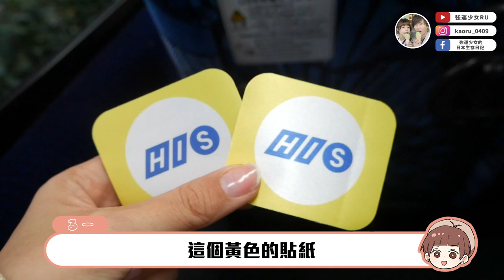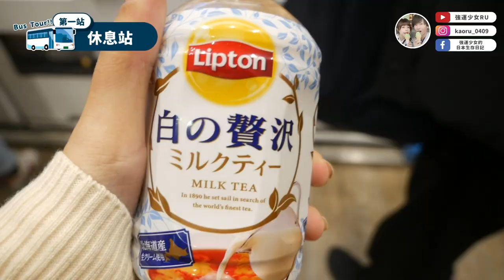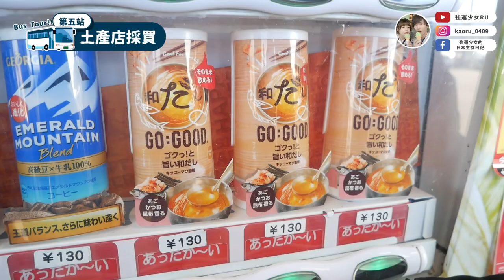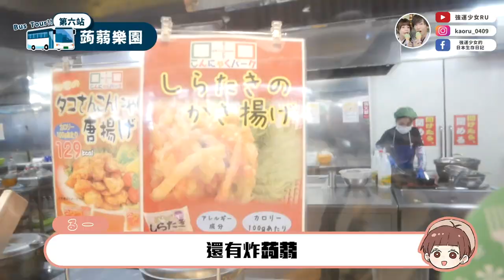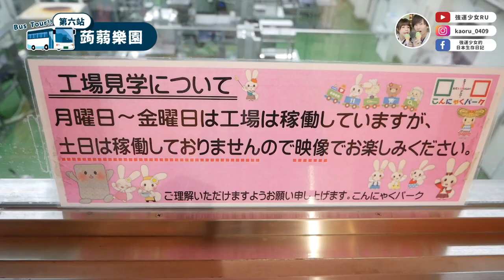壽喜燒、草莓吃到飽😭日本的巴士一日旅行行程太豐富了❤️